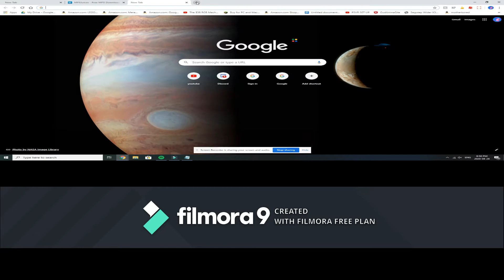HOW TO DOWNLOAD GTA 5 FOR FREE(NO VIRUS)